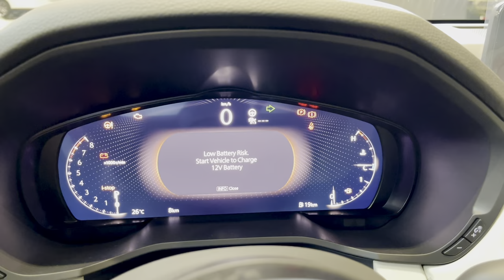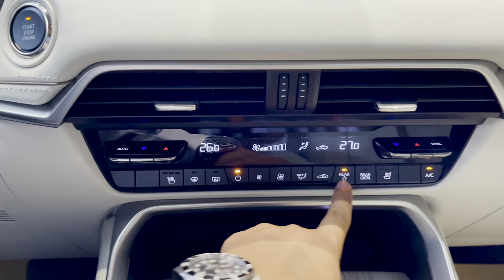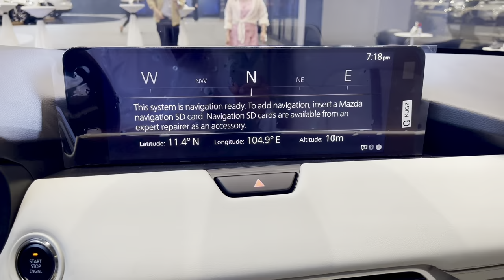First-Look! 2024 Mazda CX-90 - Inline 6 | Artisan Red M Color - interior and exterior details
2024mazdacx-90-inline6
2024mazdacx-90
2024mazdacx-90phev
2024mazdacx-903.3turboselect
2024mazdacx-90turbos
2024mazdacx-903.3turbospremiumplus
2024mazdacx-90inline6turbosignature
2024mazdacx-90phevpremium
2024mazdacx-903.3turboselectawd
2024mazdacx-90and
2024mazdacx-90mildhybridinline6turbo